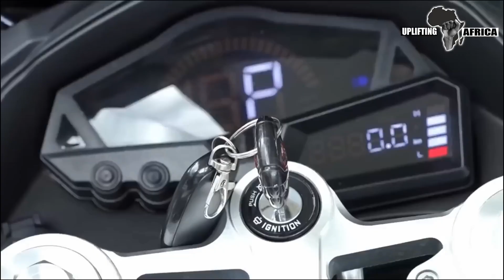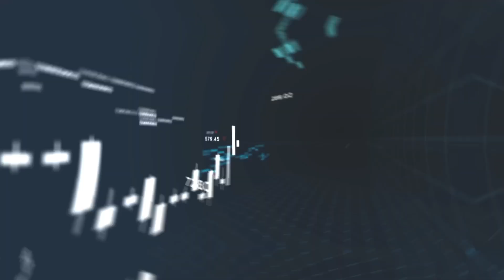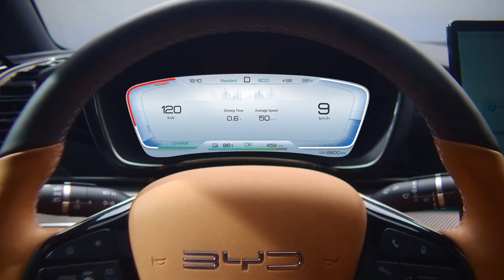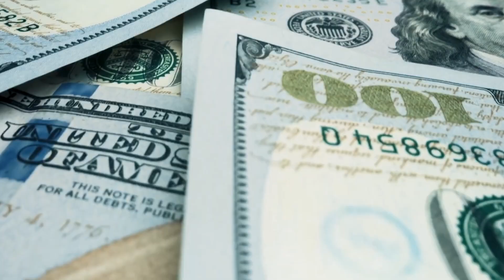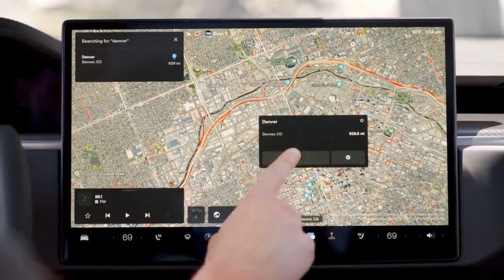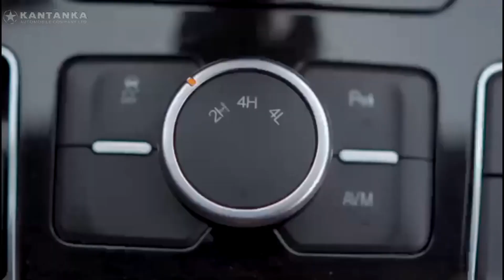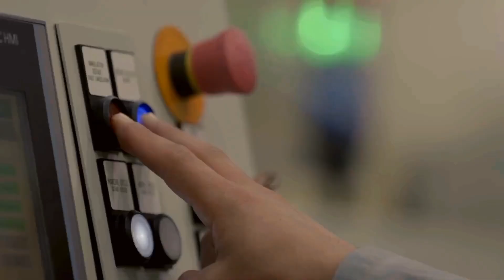This Zimbabwe Inventor Made a Car That Never Needs Gas or Charging!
What if the greatest threat to Tesla… isn’t China or the EU, but Africa?

From Zimbabwe to Morocco, Africa is rewriting the global automotive playbook, and nobody saw it coming. Maxwell Chikumbutso, a self-taught inventor, claims to have built a self-charging, radio-wave-powered car. No fuel. No batteries. No plugs. And while Elon Musk battles trade wars and factory chaos, Africa is quietly producing 30,000+ vehicles a day, scaling a new generation of rugged, sustainable mobility.

This isn’t just an innovation story, it’s an uprising.
The world didn’t notice. Elon didn’t either.
But now it may be too late.

👉 How does a car charge itself from thin air?
👉 Can Africa really leap past the battery economy?
👉 And what does this mean for Tesla’s future?

From post-oil revolutions to infrastructure-free energy systems, this is the wild truth behind a continent reshaping the global auto industry—and shaking Elon Musk to the core.
⏱️ Timestamps:
0:00 Intro
1:17 Self-Charging Car Breakthrough
2:51 Africa’s Auto Rise
4:41 Off-Grid Energy Innovation
5:59 Morocco vs. Tesla
7:01 Battery Economy in Crisis
8:07 Global Power Shift
10:48 Africa’s Post-Oil Future
11:41 Final Thought: Africa Was Building
🌍 Real stories. Real disruption. No corporate filters.
🚗 From Tesla and Toyota to Tangier and Harare—we decode the next chapter of car tech.
🛠️ PLUS: Industry insights, emerging tech, and deep dives the mainstream won’t touch.
Can Africa leapfrog the EV giants—or is this too good to be true?